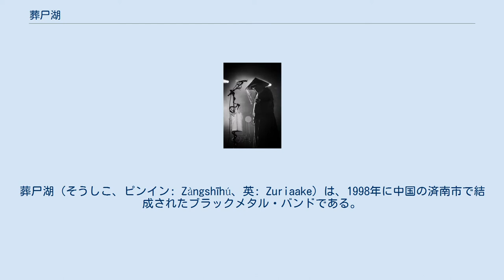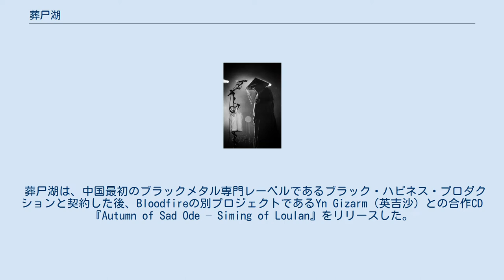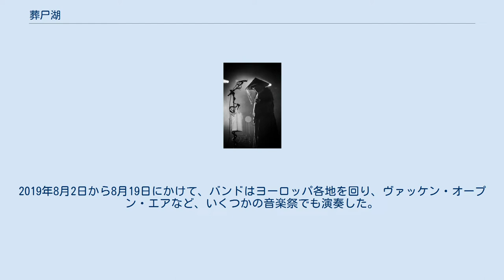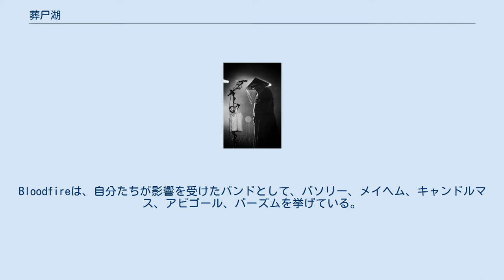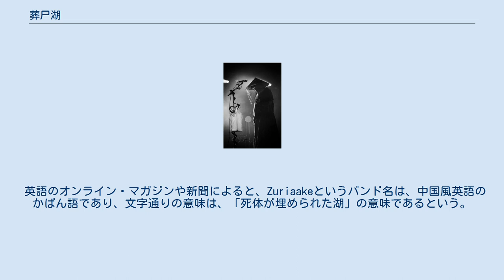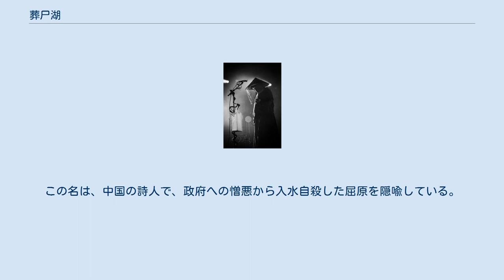葬尸湖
葬尸湖（そうしこ、ピンイン: Zàngshīhú、英: Zuriaake）は、1998年に中国の済南市で結成されたブラックメタル・バンドである。
 葬尸湖は、1998年に山東省済南市で結成され、メンバーはBloodseaとBloodfireのふたりだった。
2004年以降、3人目のメンバーとしてDeadsphereが加わり、バンドの形態が完成した。
バンドに沿革についてはほとんど知られていない。
『サウスチャイナ・モーニング・ポスト』紙の記事によれば、葬尸湖は中国で最も長く活動を続けているメタル・バンドのひとつであるという。
 葬尸湖は、中国最初のブラックメタル専門レーベルであるブラック・ハピネス・プロダクションと契約した後、Bloodfireの別プロジェクトであるYn Gizarm（英吉沙）との合作CD『Autumn of Sad Ode – Siming of Loulan』をリリースした。
2006年、葬尸湖はペスト・プロダクションと契約し、翌年、デビュー・アルバム『Afterimage of Autumn』をリリースした。
2015年、葬尸湖は2曲入りの『Gu Yan』EPをリリースしたが、これは同年のうちに収録曲を増やしてフル・アルバムとして再リリースされた。
2008年から2012年にかけて、Bloodfireが4年間にわたってドイツに留学したため、2015年に『Gu Yan』が発表されるまでバンドに活動は一時休止状態となっていた。
 2017年、葬尸湖はフィンランドのスティールフェスト・オープン・エアに招待されて演奏し、初めてヨーロッパでコンサート・ツアーをおこなうこととなった。
同時に葬尸湖は、北欧でコンサートをおこなった最初の中国のバンドとなった。
2019年8月2日から8月19日にかけて、バンドはヨーロッパ各地を回り、ヴァッケン・オープン・エアなど、いくつかの音楽祭でも演奏した。
2018年、葬尸湖はオランダのロードバーン・フェスティバルや、チェコのブルータル・アサルトでも演奏した。
 2020年3月、フランスのメタル・レーベルであるシーズン・オブ・ミストが葬尸湖と契約し、彼らの3枚目のアルバムのリリースの計画とともに、最初の2枚のアルバムをこのレーベルから再リリースすることが公表された。
 2018年のロードバーン・フェスティバルで演奏する葬尸湖。
 葬尸湖は、伝統的なブラックメタルに、中国の音楽の影響を加味した演奏をする。
インタビューの中でBloodseaは、グループがブラックメタルを選んだのは、メタル・ジャンルの中でも他の音楽スタイルでは、バンドのメンバーたちの言いたいことを表現できないからだと述べている。
ブラックメタルと、それが人間、自然、多神教、先祖崇拝などに向ける見方は、独特な哲学的気質があり、それがバンドの音楽にフィットするのである。
ブラックメタルのジャンルで典型的に使用されている楽器の他に、バンドは、木魚、ハンドベル、塤など、伝統的な中国の楽器も用いている。
静かでメロディ豊かな部分では、ギターが伝統的なサウンドを創り出す。
バンドの曲の中には、20分を超える長さに達するものもある。
Bloodfireは、自分たちが影響を受けたバンドとして、バソリー、メイヘム、キャンドルマス、アビゴール、バーズムを挙げている。
 歌詞については、伝統的、民俗的な中国の詩から着想が得られており、葬尸湖の曲は中国の伝説や中国神話に取材している。
さらにバンドによれば、紀元前771年から紀元前221年にかけての時期、特に戦国時代が、着想を得る元となっており、その時代の書物に現れる感情面の烈しさや絶望がブラックメタル・ジャンルにフィットするのだという。
中国にはキリスト教に由来する伝統がないため、反キリストや悪魔崇拝といったテーマは彼らには関係ない。
その代わりに、彼らは中国の哲学や歴史に焦点を置いている。
 コンサートにおいて、このバンドはフォグマシンを多用する。
ドラマー以外のバンド・メンバーは、漢服に似た黒い服に、伝統的に中国の農民が用いる円錐状の斗笠を被って、顔を隠し、昔の釣り人のイメージを演出しようとしている。
農民風の斗笠は、柳宗元の詩『江雪』を踏まえている。
マイクスタンドには、伝統的なランタンや木の枝が飾られる。
コンサートにおいて、メンバーがコープス・ペイントをすることはない。
1曲演奏を終えるごとに、バンド・メンバーたちは聴衆にお...